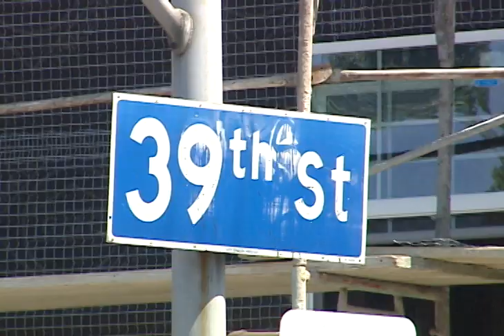Arrestos de pandilleros en Los Angeles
DECENAS DE PANDILLEROS FUERON ARRESTADOS HOY EN LOS ANGELES, MEDIANTE UNA OPERACION POLICIAL EN LA QUE PARTICIPARON AUTORIDADES LOCALES Y AGENTES FEDERALES. SE CONFISCARON ARMAS Y FOTOS DE NIÑOS CON PISTOLAS Y AMETRALLADORAS EN SUS MANOS.
JUAN JOSE MENDEZ NOS TRAE MAS DETALLES.